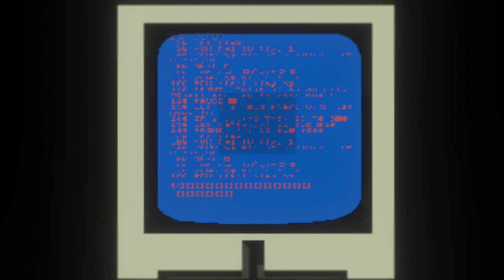NARITA BOY | La prima ora di gameplay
Konnichiwa GiappoLovers!!!
Per la rubrica mensile LA PRIMA ORA DI GAMEPLAY, oggi proviamo NARITA BOY dove,  nella straordinaria sinfonia di azione e avventura Narita Boy, un leggendario eroe pixelato è intrappolato come semplice eco nel Digital Kingdom ovvero un Regno Digitale. Cosa si cela dietro i misteri della Techno-sword? Buona visione a tutti Voi yeah yatta ^_^